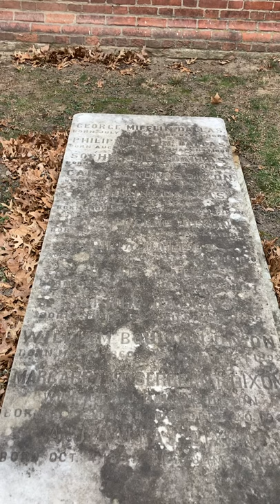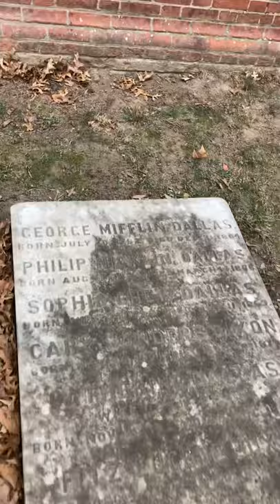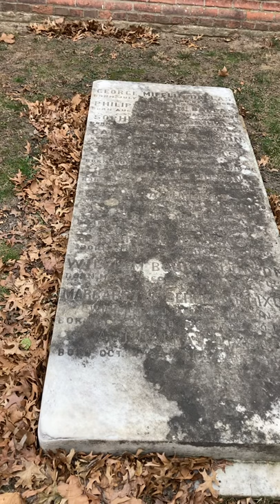George M Dallas, 11th Vice President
The Gravesite a George Mifflin Dallas a 11th St. President’s Area Ninth State at Saint Peter’s Episcopal Churchyard, 4th & Pine street Philadelphia ￼